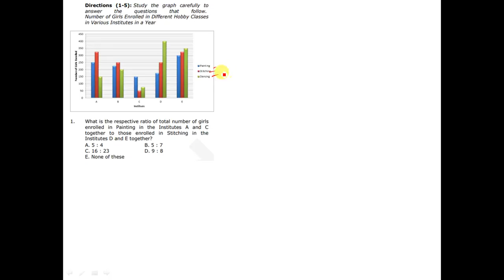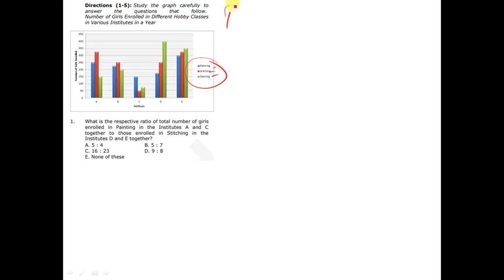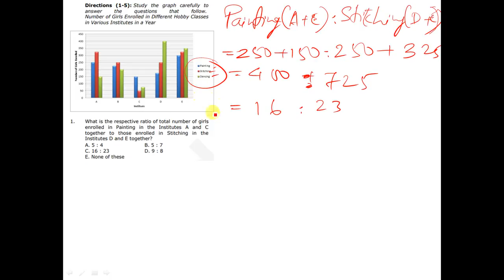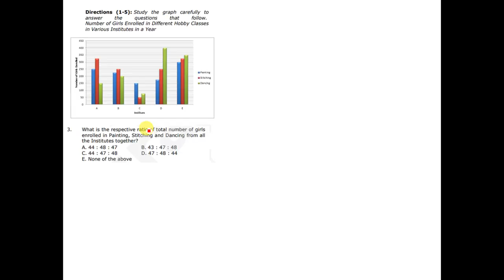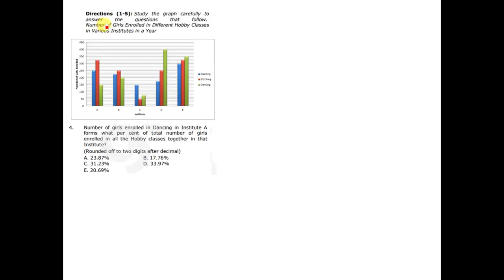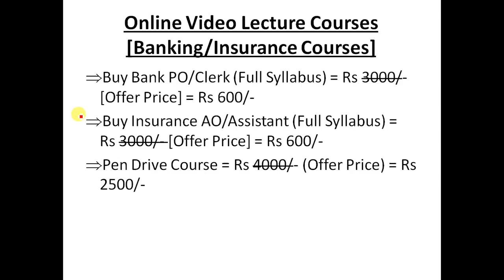(Day#2) IBPS PO Clerk Math DI Data Interpretation Bar Graph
Buy Bank PO Video Course = Rs 600/-